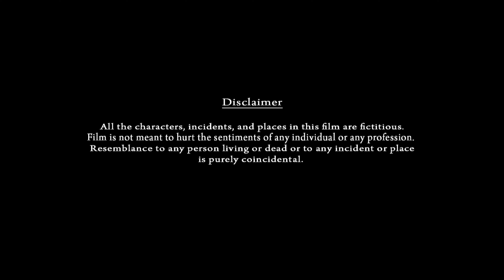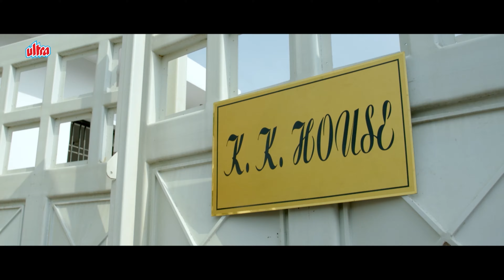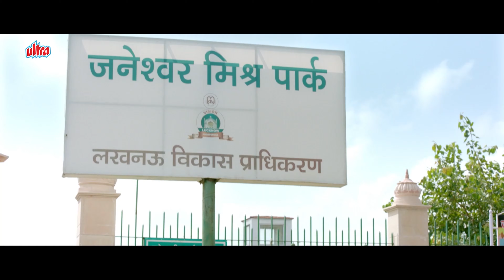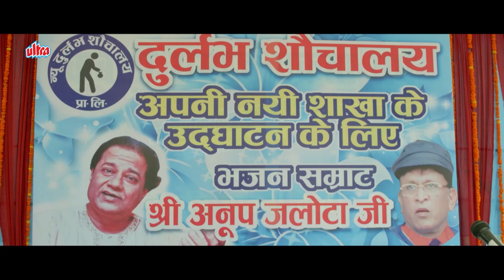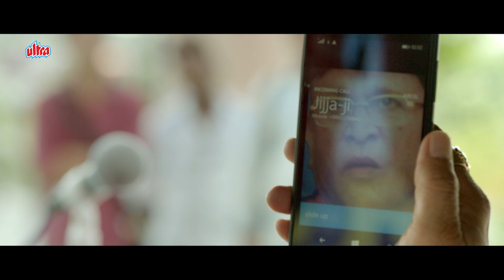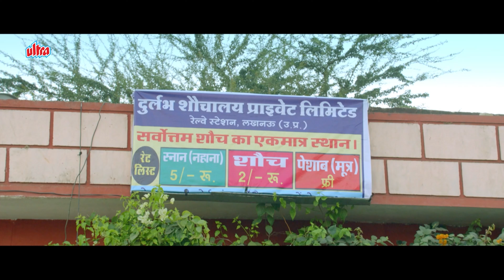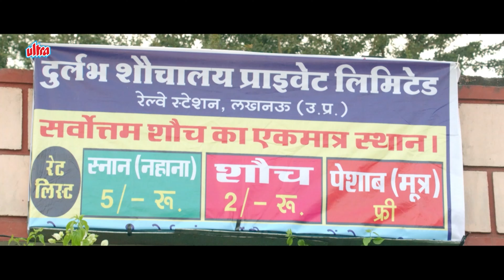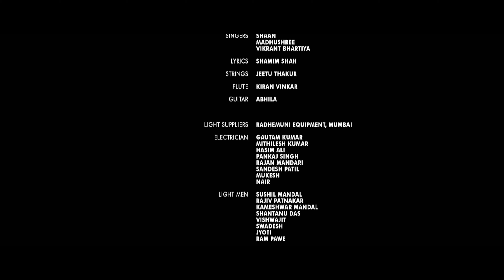कबाड़ी वाला बना करोड़पती 🤑💰| Mr.Kabaadi Full Movie | Latest Comedy Movie 2024 | Annu Kapoor Om Puri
Mr.Kabaadi Full Movie in Parts
Mr.Kabaadi Full Movie in HD
Mr.Kabaadi Full HD Movie
Mr.Kabaadi full movie
Mr.Kabaadi Old Movie
Mr.Kabaadi Movie
Mr.Kabaadi Film

कबाड़ी का काम करने वाला कल्लू रातोंरात अमीर बन जाता है, लेकिन उसकी नई जिंदगी उतनी आसान नहीं है जितनी दिखती है। एक समृद्ध समाज के माध्यम से अपना रास्ता हकलाते हुए, वह अपने अतीत को अपने वर्तमान परिचितों से छिपाने की कोशिश करता है।

Kallu, a scrap dealer, becomes rich overnight, but his new life is not as easy as it looks. While stuttering his way through a rich society, he tries to hide his past from his present acquaintances.

🎬Movie: Mr Kabaadi (2017) | मिस्टर कबाड़ी

🎥Directed by: Seema Kapoor

📝Written by: Seema Kapoor

💰Produced by: Anup Jalota, Rakesh Gupta, Dinesh Gupta, Om Chhangani

🎭Starring: Om Puri as Channulal Surmewala
Annu Kapoor as Kallu Kabadi
Vinay Pathak as Bhuriya Madari
Sarika as Chandani
Kaashish Vohra as Sayali
Ulka Gupta as Mithi
Brijendra Kala as Rajendra Arora
Rajveer Singh as Chaman aka Katte

🎼Music: Ali Ghani, Raaj-Prakash,Vishal Singer: Vikrant Bhartiya, Shaan, Madhushree, Javed ali

BOLLYWOOD COMEDY MOVIE
OLD COMEDY FILMS
PURANI PICTURE
NEW COMEDY FILM
LATEST RELEASE 2024
NEW COMEDY MOVIES
SUPERHIT COMEDY FILMS
BOLLYWOOD OLD COMEDY MOVIE
OLD SUPERHIT MOVIE
BLOCKBUSTER FILMS
ALLTIME BLOCKBUSTER FILMS
BOLLYWOOD HIT FILMS
HIT FILMS OF BOLLYWOOD
PURANI FILM
90s KI MOVIE
80s KI MOVIE